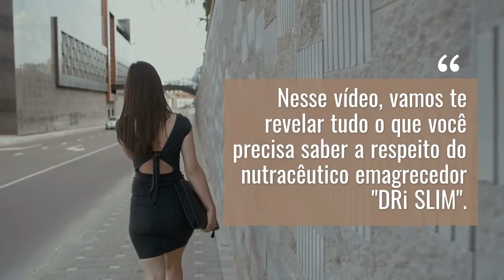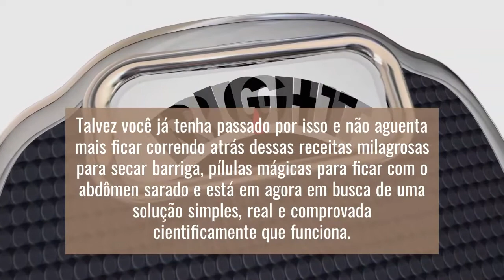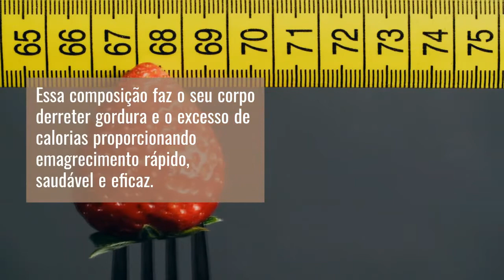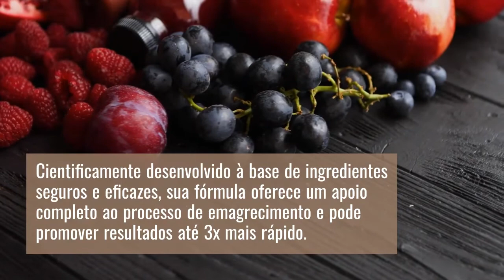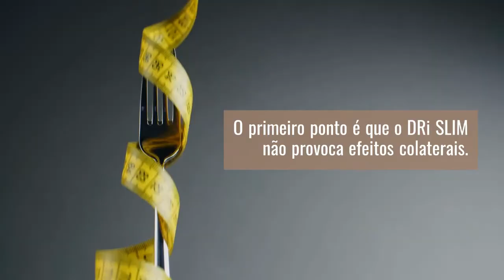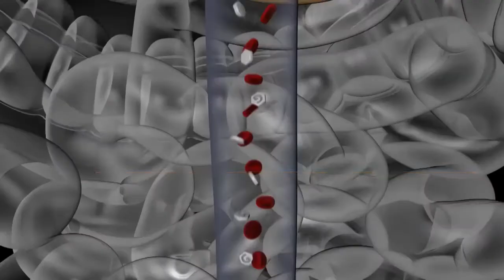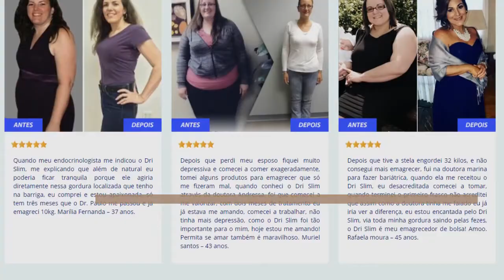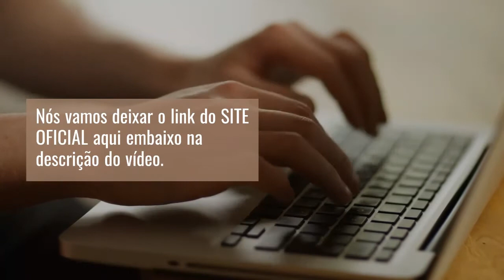DRi SLIM Caps Funciona? Emagrecedor Nutracêutico que emagrece rápido?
Nesse vídeo, vamos te revelar tudo o que você precisa saber a respeito do Nutracêutico Emagrecedor “DRi SLIM“.
Você vai descobrir se ele realmente funciona e se vai te ajudar a ter o corpo de seus sonhos, além disso vamos te dar 3 informações surpreendentes no final do vídeo sendo que após a terceira lhe daremos uma dica extra, por isso se você está pensando em comprar o “DRi SLIM” para agora mesmo, assista esse vídeo até o final e depois tire suas próprias conclusões, está bem?

DRi SLIM é um avanço revolucionário no mercado de nutracêuticos.

Sua abordagem completa e inovadora contribui significativamente para a perda de peso.
Cada dose é estrategicamente formulada para fornecer as quantidades ideais de cada composto. Além disso, cada um desses ingredientes poderosos é totalmente apoiado pela ciência e oferece múltiplos benefícios no processo de emagrecimento.
Trazendo resultados relatados de:

PERDA DE PESO
REDUÇÃO DE MEDIDAS
INIBIÇÃO DE APETITE
AUMENTO DE ENERGIA E DISPOSIÇÃO
REDUÇÃO DE ANSIEDADE, DEPRESSÃO E AINDA MELHORIAS NO HUMOR

Portanto, se você realmente quer ter resultados reais e duradouros, DRi SLIM é a escolha certa para você conquistar um corpo mais magro, bonito e atraente. Por causa do baixo investimento, fórmula comprovada e dos ótimos resultados em seus clientes.

Phyto Power Caps
Detox Caps
Slim Caps
Inibium Caps
Quitogen Caps
Body Fit Caps
360 Slim Caps
Bio New Caps
Emagrece mesmo?
Emagrece de verdade?
Emagrecimento rápido
Funciona mesmo?
Reduction Caps
Hiper Caps